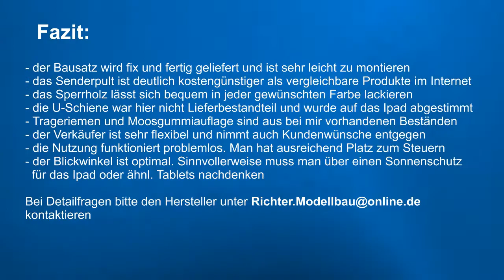Senderpult für Phantom Vision und Vision+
Habe ein im Internet gekauftes kostengünstiges Senderpult zusammen mit meinem Ipad und dem Phantom Vision+ getestet. Das Pult wurde als Bausatz geliefert und in ca. 30 min zusammengebaut. Die Qualität und Funktionsweise ist ohne Mängel.
Bei Interesse bitte direkt mit Hersteller in Verbindung setzen.
Hersteller ist "Modellbau Richter", in 47652 Weeze
Der Hersteller war sehr kooperativ, als es um individuelle Anpassungen an mein Equipment ging.

Musik: Nick Phoenix / Thomas Bergersen-Heart of Courage (Choir)-Extreme Music/2 Steps from Hell